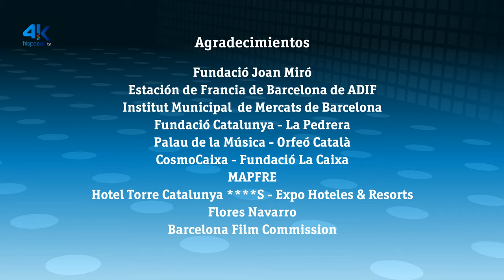Hispasat 4K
Canal En Pruebas Hispasat Amazonas 30 Grados Oeste